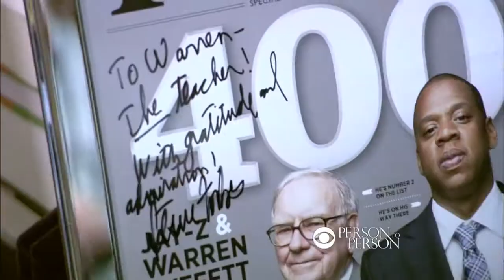"Person to Person": Warren Buffett behind the scenes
The challenge for the camera crew in Warren Buffett's Omaha, Neb., office was that the big-time investor works out of a surprisingly small office, chock full of cherished mementos, fond memories and a lot of funny stories to tell. Watch "Person to Person" Wednesday, Feb. 8 at 8 p.m. ET/PT.